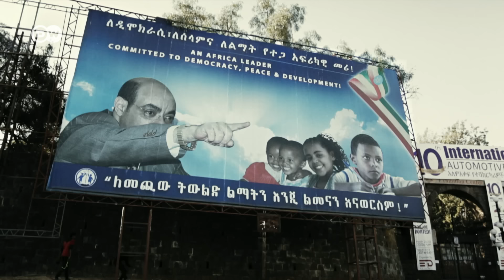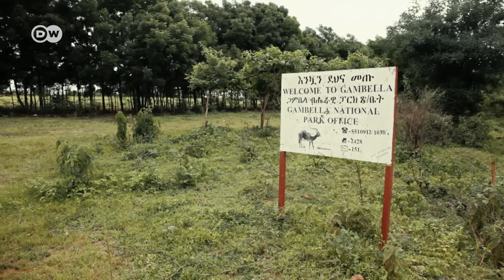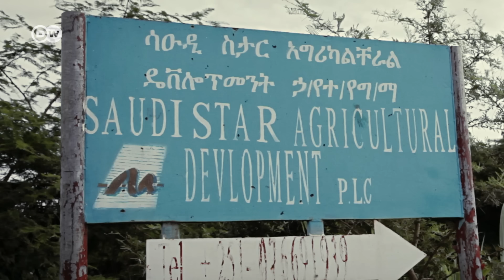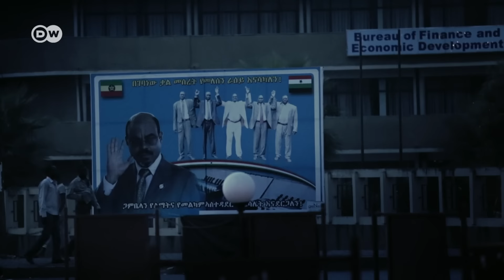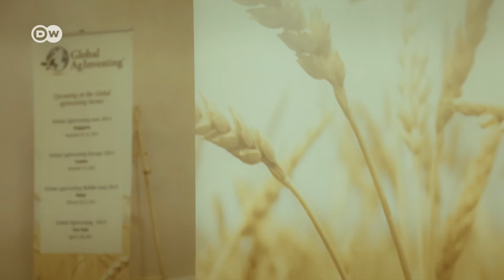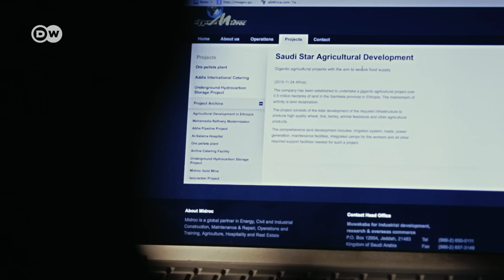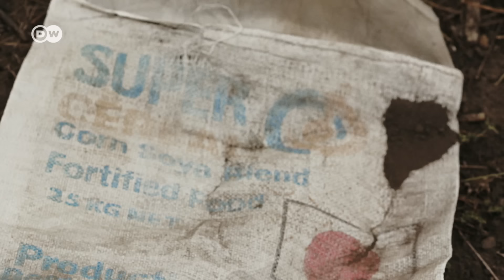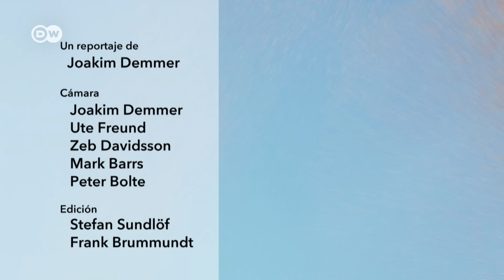Tierras de cultivo: el oro verde (1/2) | DW Documental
Las tierras de cultivo son el nuevo oro verde. Su demanda comercial para el mercado global crece en todo el mundo.

Uno de los países más lucrativos es actualmente Etiopía. Con la esperanza de obtener elevados ingresos por exportaciones, el gobierno etíope arrienda millones de hectáreas de terreno a inversionistas extranjeros. Pero el sueño de la prosperidad tiene su lado oscuro.

Como consecuencia, se producen traslados forzosos de enormes dimensiones: más de un millón de pequeños campesinos perdieron su medio de subsistencia, y los suelos están sobreexplotados. La respuesta es una espiral de violencia ante esta destrucción paradójica del medio ambiente, pues a este desarrollo contribuyen con miles de millones de dólares instituciones como la Unión Europea y el Banco Mundial. Y quien muestra oposición, siente la mano dura del gobierno, como le ocurre al joven periodista ecologista Argaw, que alza la voz y, por lo tanto, se pone en peligro.

¿Sirven las inversiones transnacionales como estímulo o más bien como liquidación del propio país? Unos esperan grandes ganancias y progreso, otros pierden sus medios de subsistencia y su hogar. Siguiendo la pista de esta alarmante realidad, el director sueco Joakim Demmer entrevista a inversionistas, burócratas del desarrollo, periodistas perseguidos, ecologistas combatientes y agricultores desplazados. Un atroz reportaje de suspenso que nos lleva desde aislados rincones de Etiopía, a través de metrópolis financieras globales, para terminar directamente en la mesa de nuestros comedores.